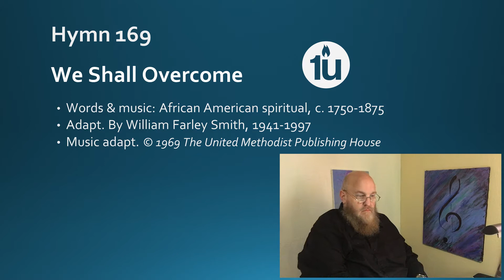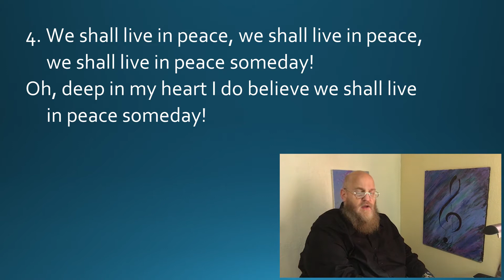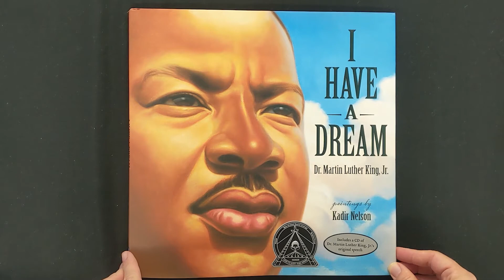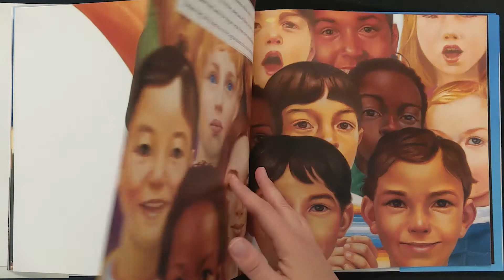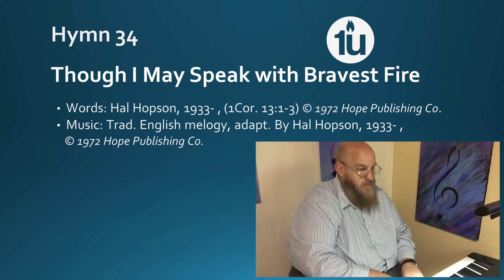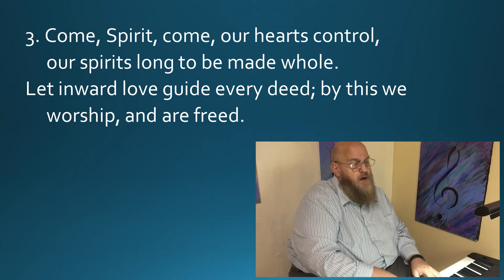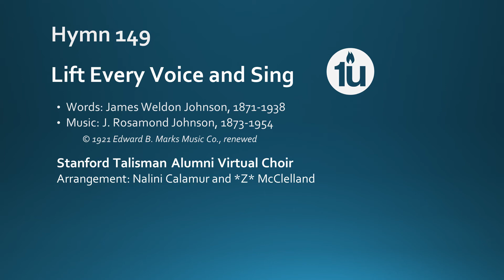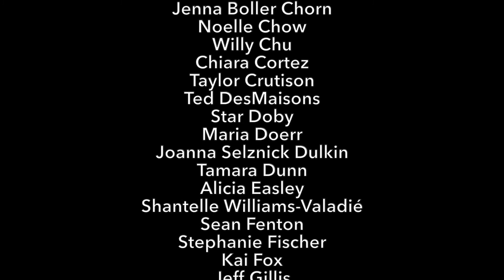“Praise and Protest” Martin Luther King, Jr. Sunday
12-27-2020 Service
Service streamed on Facebook Premier and Zoom. and YouTube.

Rev. Samuel Schaal / Sarah Gray / Aubrey Connelly-Candelario

The heart and soul of the mid-20th century civil rights movement was in the Black church, rooted in a theology of a heavenly dream that eventuated in legal victories on earth. How does our faith reflect a theology of praise and protest?